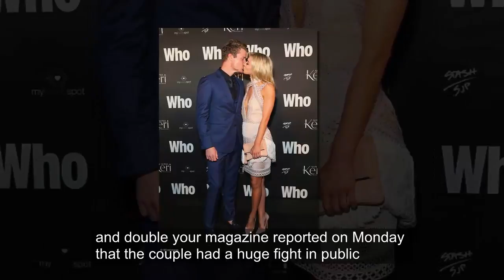The moment Alex Nation cries 'as she and Richie Strahan have huge fight in the street'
The moment Alex Nation breaks down and cries 'as she and her Bachelor beau Richie Strahan have huge fight in the street'

Pictures have emerged of Alex Nation breaking down and crying after a reported argument with her Bachelor beau Richie Strahan on a Perth last week.

 NW Magazine reported on Monday that the couple had a 'huge fight' in public.

In photos of the dramatic moment, Alex appears to be in tears and her eyes were 'red raw from crying,' an unnamed witness reportedly told the magazine.
The couple appeared tense as they were spotted leaving a venue.
Leaving a noticeable distance between them, Richie charged ahead as Alex followed behind teary eyed.

The single mother appeared upset by a prior exchange, with a red facial appearance, presumably from crying.

Despite her distraught appearance, Richie didn't appear to offer the model a comforting shoulder as he walked ahead of his girlfriend.

The normally bubbly blonde struggled to force a smile during the outing, as she appeared to be taken back in her gaze.